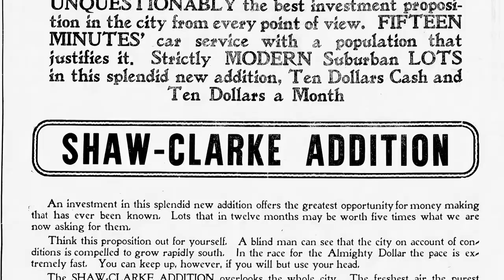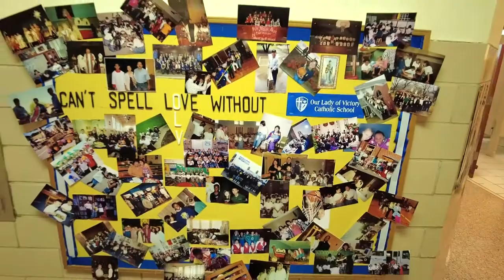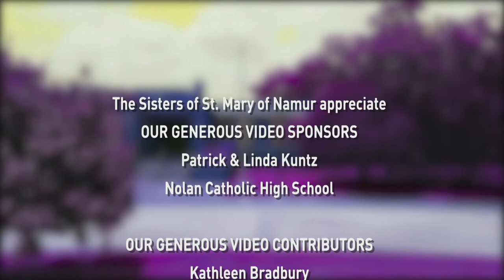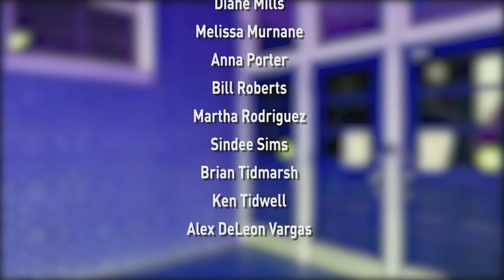“Doing A Little Good” OLV Catholic School Documentary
“Doing A Little Good” is a short documentary on the history of Our Lady of Victory Catholic School (OLV), which was operated from 1885 to 2021 in Fort Worth, Texas, by the Sisters of Saint Mary of Namur.

Sisters of Saint Mary of Namur (SSMN)
We invite you to read more about where we have been, and where we are going.

Video/Production by:
Big Bad Wolf Creative Group